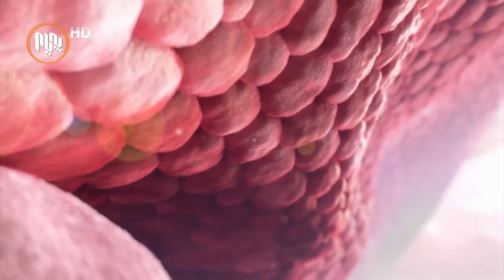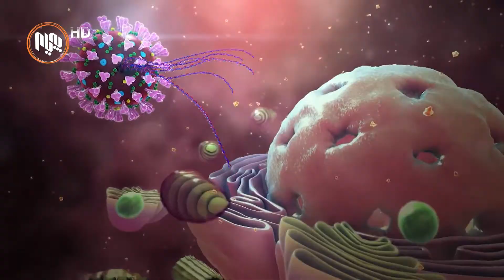مامۆستایانی ئاینی: پابەند بوون بە ڕێنمایە تەندورستیەكان واجبێكی شەرعیە